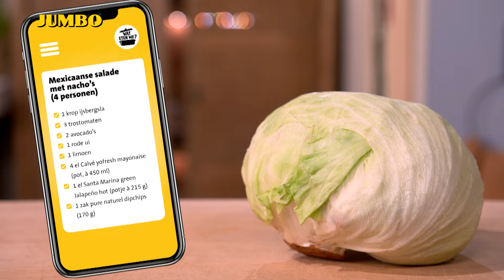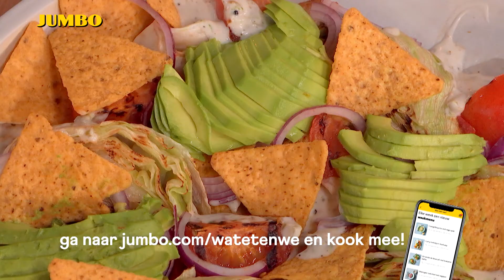Wat eten we? Mexicaanse salade met nacho’s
Vandaag tovert Jet kleur op je bord. We maken een Mexicaanse salade met avocado, rode ui en gegrilde trostomaatjes. De nachochips geven dit gerecht een extra feestelijk tintje. Smakelijk eten en fijn weekend!